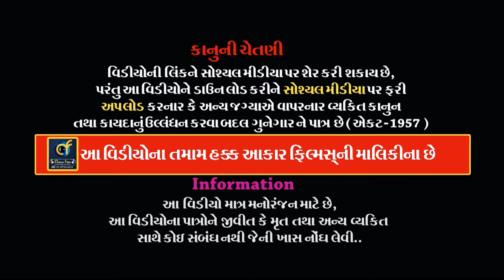તોરણીયા રામામંડળ || 22 || Toraniya Ramamandal || Gohil Family || શાપર વેરાવળ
ALBUM :-  Toraniya  Ramamandal
MUSIC :- Live
PALCE :-  Gohil Family -  Shapar _ Veraval [ Rajkot ]
LABEL :- Aakar films & Gujstar

Information:
♪ Title/Song :
♪ Singer :
♪ Producer :
♪ Lyrics : Traditional
♪ Music Composition  : Traditional
© All Copyrights Reserved to :
           👇🎧🎧🎧   Also Listen on   🎧🎧🎧👇
Gaana :
JioSaavn ( With Hello Tune ) :
Wynk ( With Hello Tune ) :
YouTube Music :
Amazon Music :